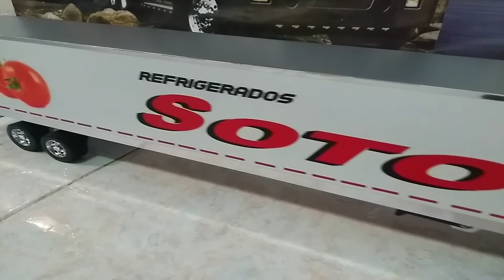Volvo con thermo de 53 pies de la empresa Refrigerados SOTO